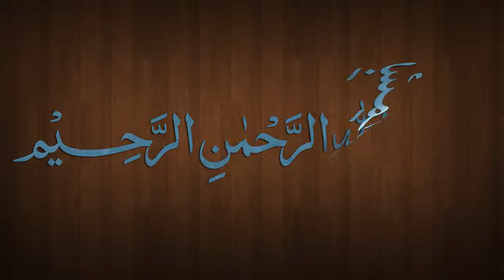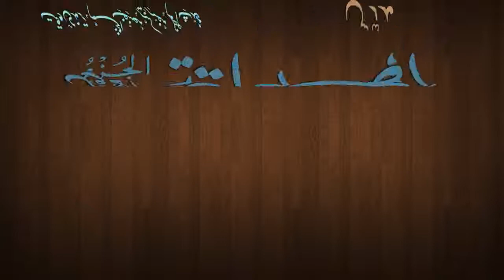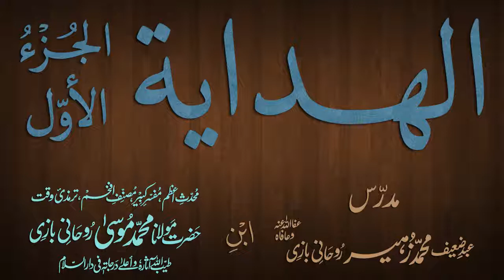Hidaya Juz 1 Dars - 78 - page - 176 - by Maulana Muhammad Zuhair Albazi - 04/03/2013